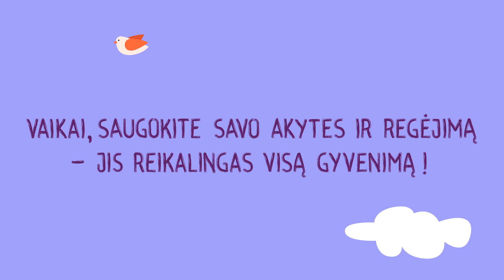Akyčių daina !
Su džiaugsmu pristatome pirmąjį Lietuvoje animacinį muzikinį klipą vaikams apie tai, kaip prižiūrėti savo akis.

Daina, iliustracijos ir animacija – Meinart animacijos studija
Muzika ir garso dizainas – Manuel Velázquez González Durán
Balsai – Elena Gaudiešiūtė, Karolis Petronis, Kotryna Šeduikytė

Akys akys akys akys
Dairos, mirksi plačios
Žiūri žiūri žiūri žiūri
Jei tu jas gerai prižiūri

Akys šviesios, akys plačios – kur pažiūri, viskas matos
Knygos, gėlės ir filmukai – net mažiausi vabaliukai
Kad neimtų viskas lietis, reiks akims šiek tiek padėti
Tai visai bus nesunku, tik išmok šių pamokų

Žaisti, piešti tamsoje – tai akims ne pramoga
Joms labai padės šviesa, įsijunk ją visada
Net jei ekrane ryšku, kambary turi būt šviesu
Tamsoje geriau svajoti, užsimerkus fantazuoti

Jei žaidi tu planšete, kai važiuoji mašina
Noris vis susirangyt – taip akims sunku matyt
Kad nevirstum sliekiuku, ant kėdės sėdėt svarbu
Išsitiesus nugara, stalas ir aukščiau galva

O ekranai tai ryškumo – žaisti vienas malonumas
Spalvos spigina visokios – tau atrodo: „Kas čia tokio?“
Pertraukėlę padaryk ir aplink apsidairyk
Akys pailsės tuojau ir galėsi žaist toliau

Morta lekia ant supynių, Simas laukia žaist slėpynių
Kol vaikai pašėlę siaus, akys tuoj jėgas atgaus
Klega juokias visas kiemas, vaikai laksto sau po pievas
Prisijunk prie jų ir tu – pamatysi, bus smagu!

Vaikai, saugokite savo akytes ir regėjimą – jis reikalingas visą gyvenimą!